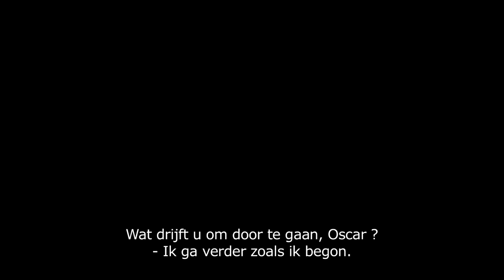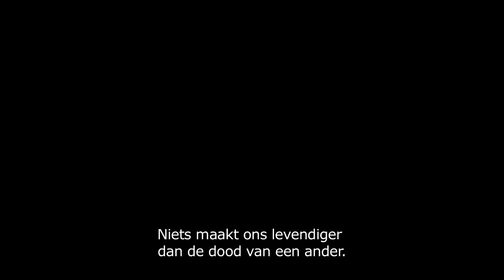Holy Motors DH trailer Nederlands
Holy Motors volgt één dag uit het leven van Monsieur Oscar. Hij reist van zonsopgang tot na middernacht van het ene naar het andere leven. Zijn enige metgezel, de slanke blonde Céline, rijdt hem in een limousine door de straten van Parijs.